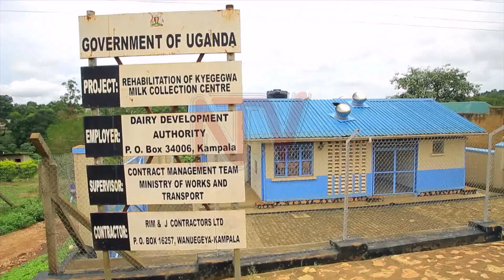Kyegegwa leaders appeal to gov’t to put to use idle infrastructure in the area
District leaders in Kyegegwa are appealing to the government to formally commission several institutional structures that were set up there two years ago. These structures, built at great expense, are lying idle and nonfunctional, although they were set up to help enable value addition among several crops grown there.